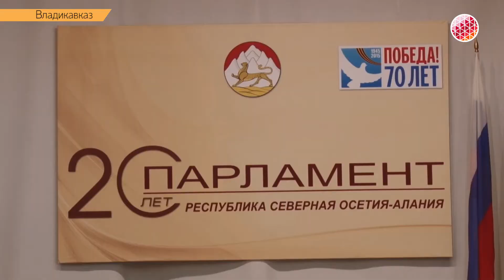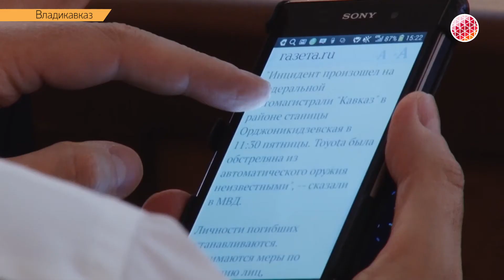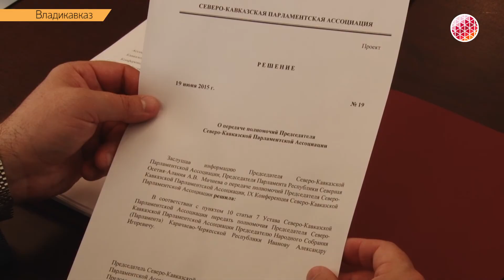Парламент Северной Осетии отметил 20-летний юбилей